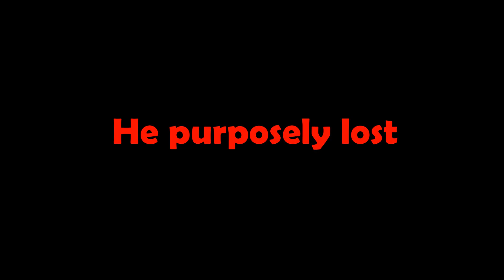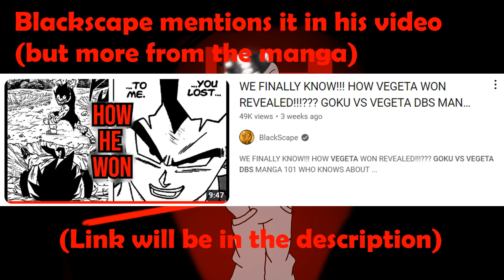Did Goku Let Vegeta Win? Dragonball Super: Super Hero | Mad Theory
Did Goku actually let Vegeta win in the DBSSH movie?
Was he perhaps holding back?
Does he still remember Meditation?
Time to figure it out!